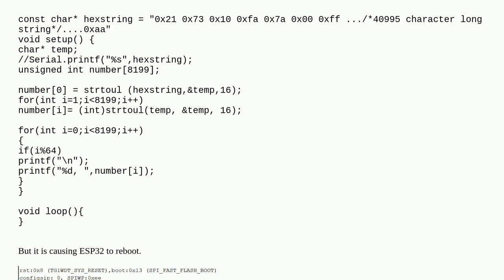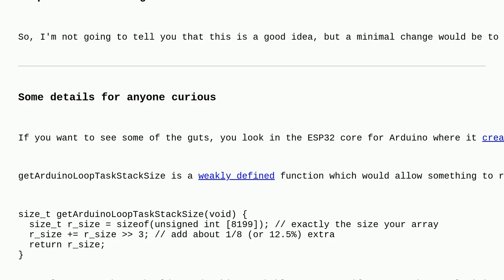Arduino: ESP32 Rebooting while converting String to Hex Array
ESP32 Rebooting while converting String to Hex Array

A special thanks goes out to the awesome community

  error esp32